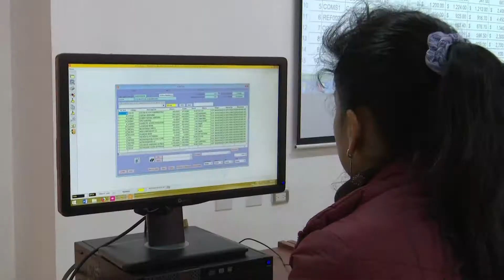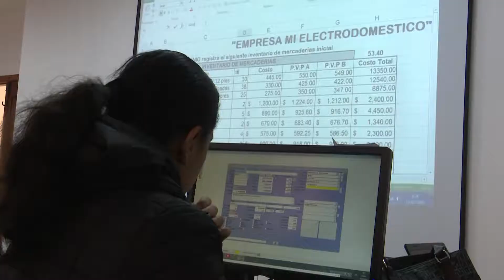Taller de visual Fac se dicta los fines de semana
En el Telecentro Artesanal se desarrolla el curso de Visual Fac organizado por la Bolsa Global de Emprendimiento y Trabajo, curso al que asisten 16 personas durante los días.